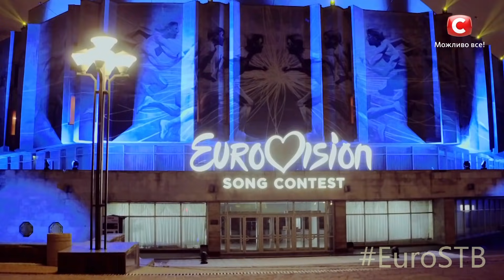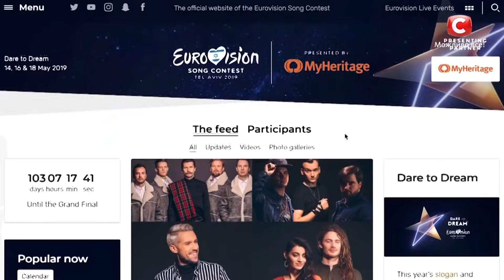СТБ начинает Финал Национального отбора на Евровидение-2019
СТБ начинает Финал Национального отбора на Евровидение 2019, в котором сойдутся Freedom-jazz, YUKO, MARUV, Brunettes Shoot Blondes, KAZKA и ANNA MARIA! Кто будет представлять Украину на Eurovision Song Contest 2019 в Израиле – зависит только от вас! Голосуйте за участников в бесплатном мобильном приложении Teleportal или же отправляйте SMS на 7766 с номером вашего фаворита сразу после того, как линии для голосования будут открыты!